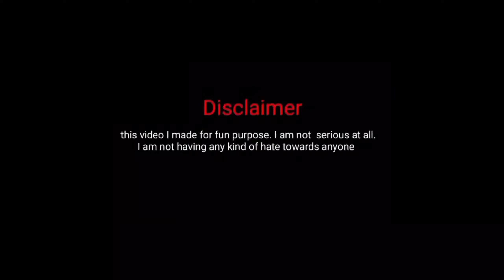LOST KWRWI NI BURWI 😱 KOKBOROK COMEDY VIDEO 🎥 PACHING VS LOST KORWI 😀